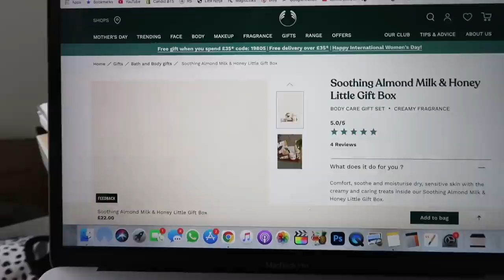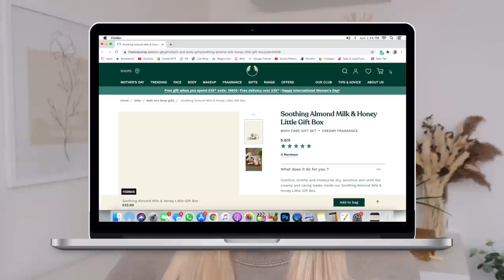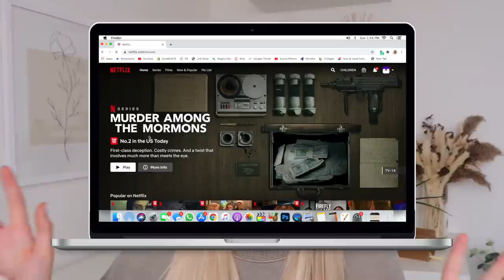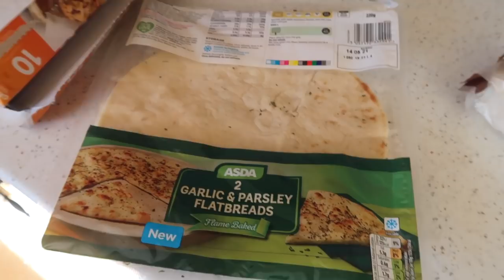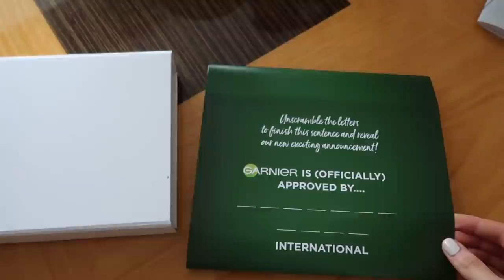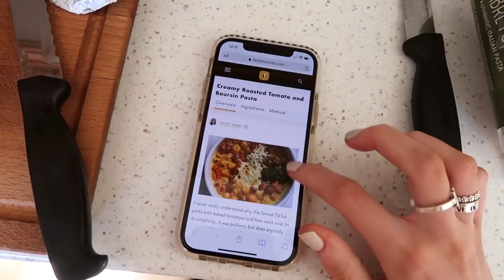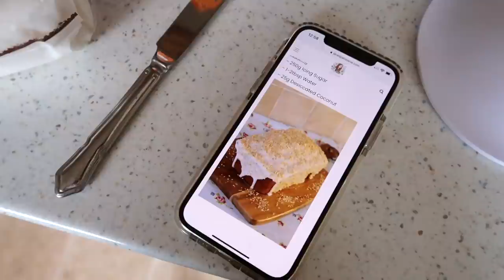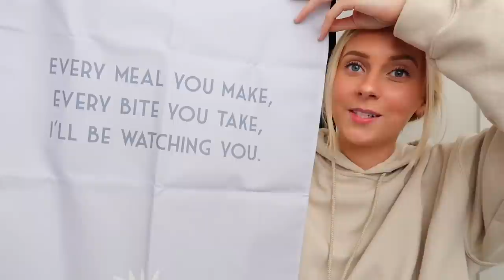a lockdown disaster & mother’s day prep 🥰 weekly vlog AD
this week was all about the prep… enjoy! 🌷

other things i mentioned in this vlog
paula’s choice 2% BHA liquid exfoliant
origins ginzing refreshing eye cream
tata harper water-lock moisturiser
glossier fututedew serum
charlotte’s magic lip oil crystal elixir
the body shop almond milk & honey gift set
custom house painting
elizabeth arden serum capsules
l’oreal 8 second wonder water

thank you to Surfshark VPN for kindly sponsoring this vlog! AD 💙